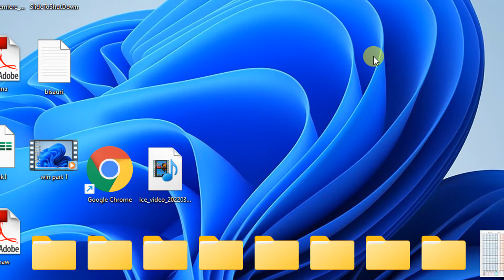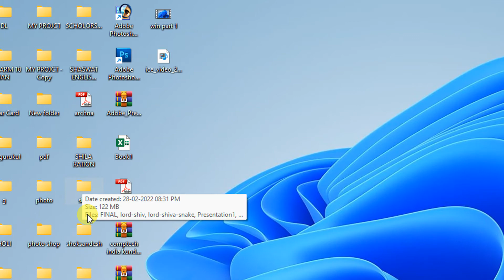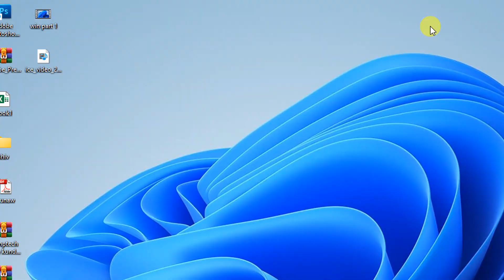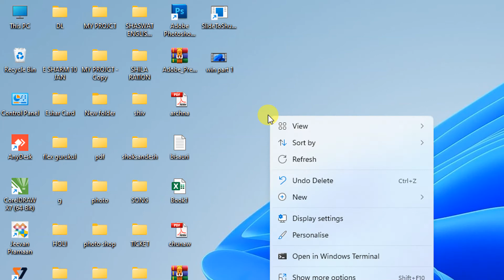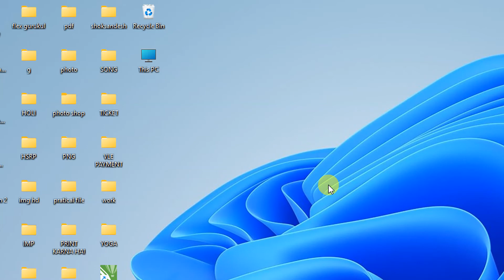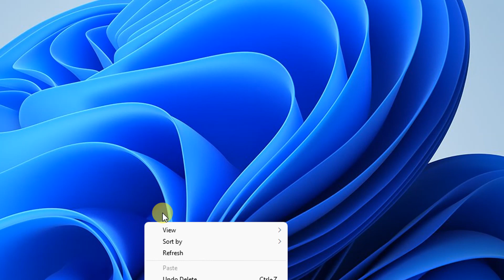Windows 10/11 Me Icon Small Kaise Kare Hindi - How to Make Icons Bigger or Smaller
हार्दिक स्वागत हैं हमारे चैनल – GURUKUL UNIVERSAL पर
This video shows how to resize icons by making them smaller or bigger on Windows 10
आज हम सिखेंगे Desktop Icon Settings Full Details In Windows 10/11 In Hindi पूरी जानकारी हिंदी में .इस विडियो मे है! विडियो पसंद आया हो तो विडियो को लाइक और शेयर जरुर करे ,और अगर आप कुछ कहना या पूछना चाहते है तो कृपया नीचे दिए गए कमेंट बॉक्स में लिखें , हमारे YouTube चैनल को सब्सक्राइब जरुर करे !! ! धन्यवाद ! Windows Windows10 Windows11